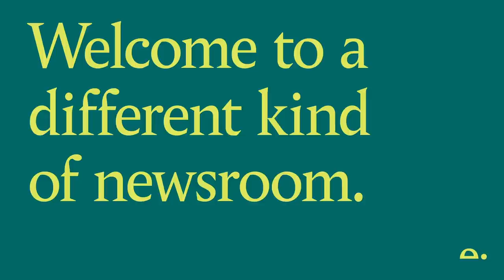In conversation with Sharon White, Chair of the John Lewis Partnership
Dame Sharon White became the John Lewis Partnership’s sixth Chairman in February 2020. Sharon joined from Ofcom, the UK’s communications regulator, where she served as Chief Executive for almost five years. Before that, she was Second Permanent Secretary at the Treasury, responsible for overseeing the public finances and held board level positions at the Ministry of Justice as well as the Department for International Development. Sharon has also worked as an adviser at the Prime Minister’s Policy Unit and in Washington DC as a senior economist at the World Bank.

Dame White will be in conversation with James Harding, Tortoise editor and co-founder, about the recovery from Covid-19, sustainable and ethical business, the future of retail and how it feels to take on such a well-loved brand at such a challenging time.

Editor:
James Harding
Editor and Co-founder